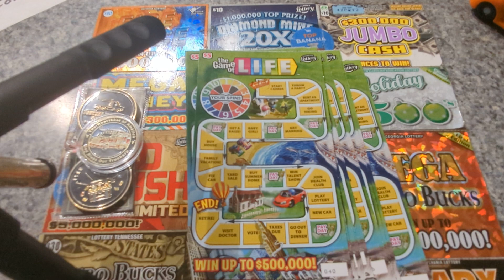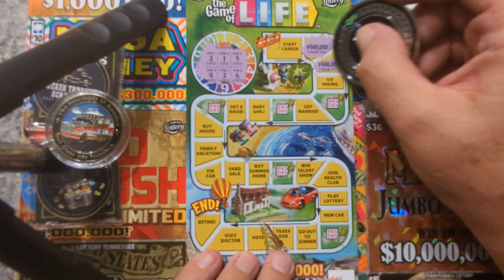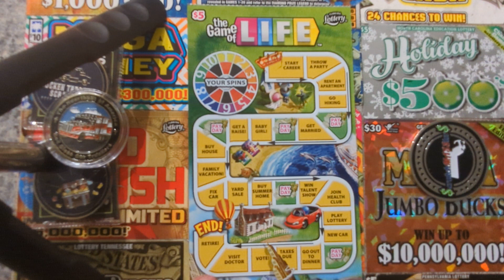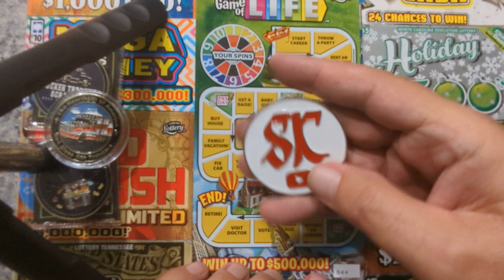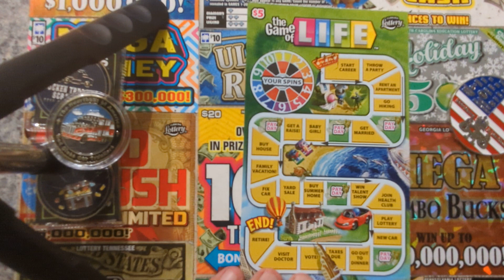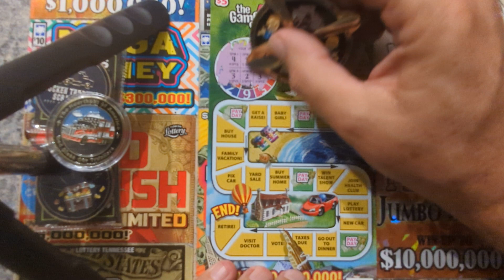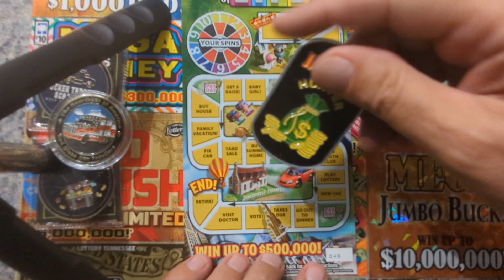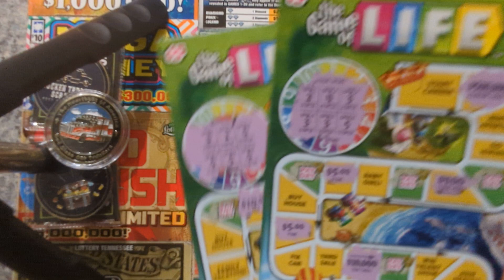Florida Lottery, Full Book, Part 5, game of life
Florida Lottery Tickets